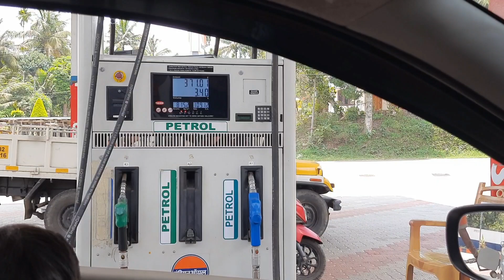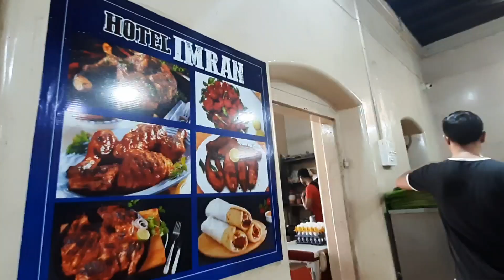Cumbum എന്ന വ്യവസായ ഗ്രാമത്തിലേക്ക് ഒരു യാത്ര